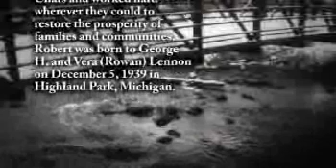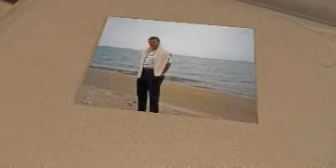Robert R. Lennon - Life Story Digital Video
Life Story Funeral Homes present the life of Robert R. Lennon of Portage, MI. To read the obituary of Robert R. Lennon, to read the full Life Story, or to leave a memory or comment, please